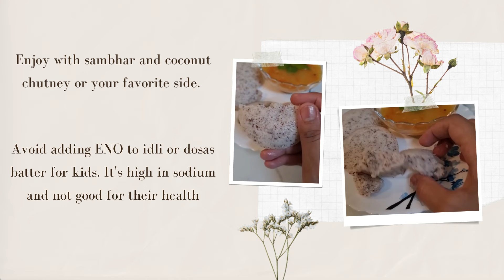Easy Ragi Idli Recipe | Healthy Breakfast for Babies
Easiest Ragi Idli Recipe 😉

Ingredients:
Urad dal- 250 grams
Ragi flour- 125 grams

Method: Soak urad dal for 5-6 hours and grind it smoothly (you can also soak 1 tbsp of fenugreek seeds along if you wish). Add ragi flour and salt to it. Mix thoroughly with hands. Leave it to ferment naturally in a warm and draft free place (mostly it should be in a preheated oven at 90°C for 10 mins and then turn it off. Leave the oven light on to keep the temperature steady throughout the fermentation period). Fermentation may take upto 12 hours and even more in winters. So be patient. This part is what gonna give you soft idlis 🧏🏻‍♀️😋

Cooking: Swipe to see the batter consistency video. Grease the idli mould and pour in the batter. Steam for 10 mins on high flame. Take the mould out. Let it cool down a bit. This helps to take idlis out easily from the mould. Use a blunt knife or back of the spoon for this 🥄

Enjoy with sambhar and coconut chutney or your favorite side. And like this post to appreciate my efforts. Thank you so much 🤗

Follow me for useful parenting stuff on montessori, baby led weaning, food ideas, gentle parenting and so much more ❤

PS- Avoid adding ENO to idli or dosas batter for kids. It's high in sodium and not good for their health 🙌🏻

PSS- To know how to offer idli to 6 month old as safe finger food refer to my highlight "How to offer" 😊

Amazon link for all baby shelf toys/products -